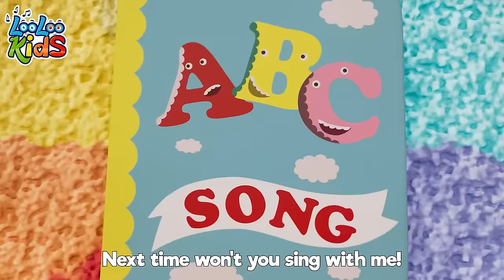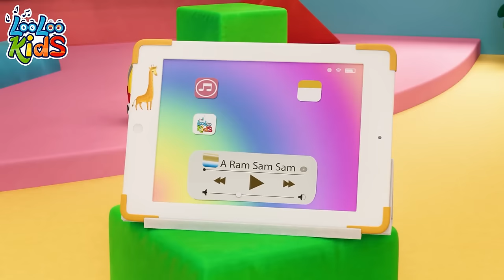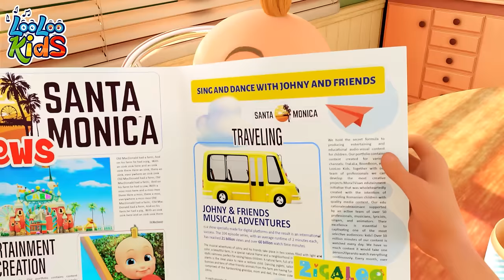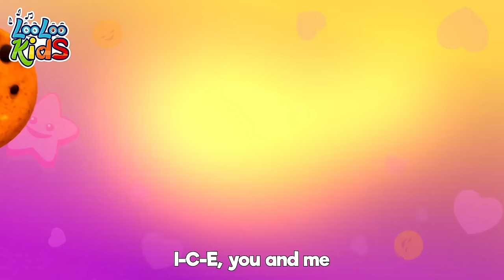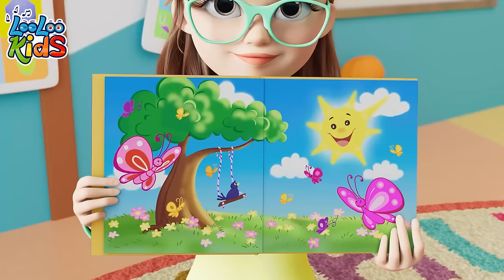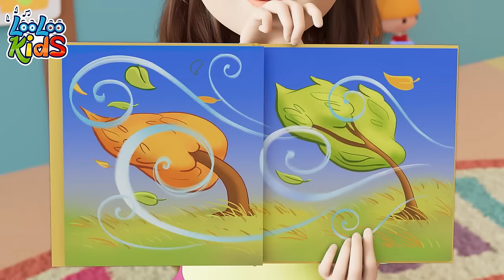[ NEW ] Wheels On The Bus👶🏻Preschool Melodies | Happy Kids Songs and Nursery Rhymes by LooLoo Kids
Hop on board for a musical journey with 'Wheels on the Bus'! Sing along as we explore the world through the windows of our big, yellow bus. Let's keep rolling and learning together! 🎵🌍👦🚍

Hop on the educational adventure with Johny and his family as they wait for the bus! "Wheels on the Bus" is a fun and engaging song for kids that teaches them about the different parts of the bus. Join LooLoo Kids for this exciting preschool rhyme filled with laughter and learning! 🚌🎶